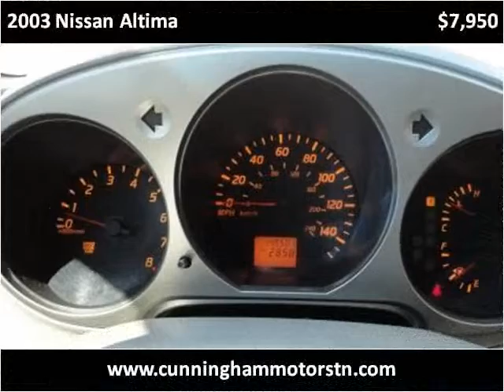2003 Nissan Altima Used Cars Goodlettsville TN